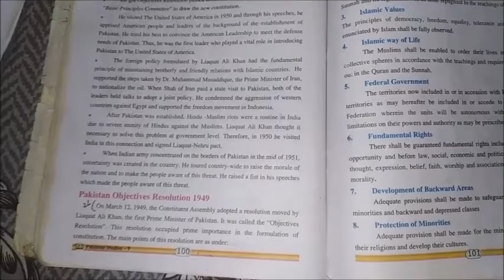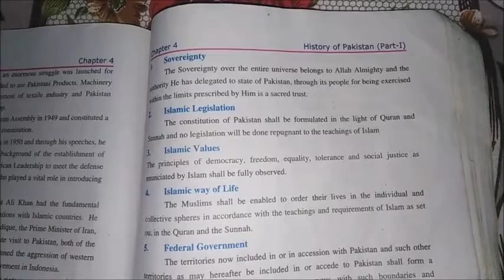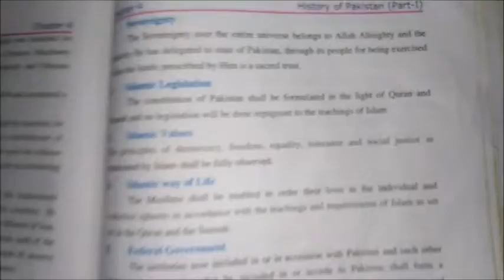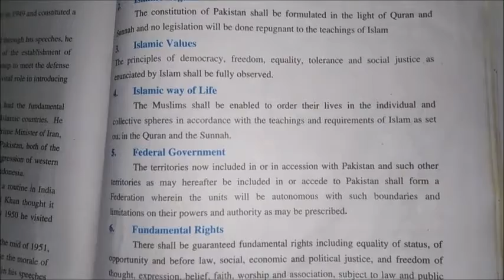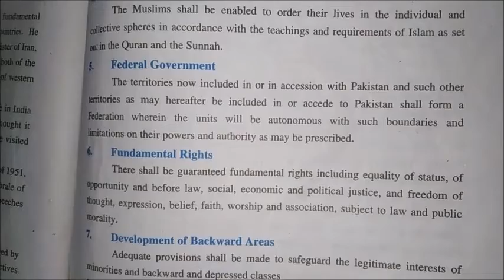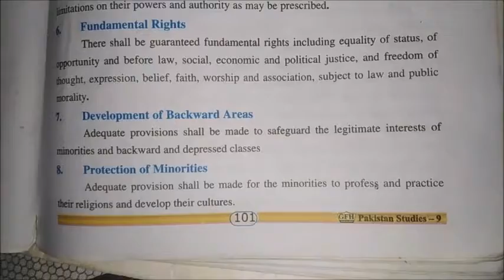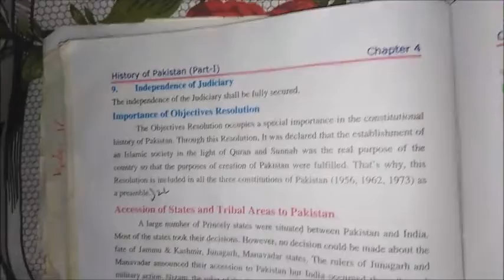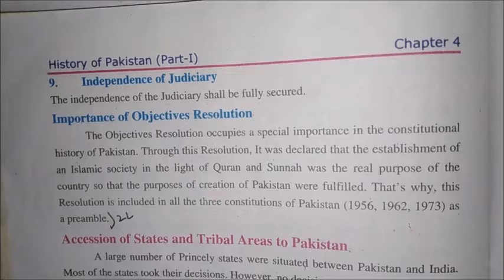Class 9 November Pak Studies Lecture 1